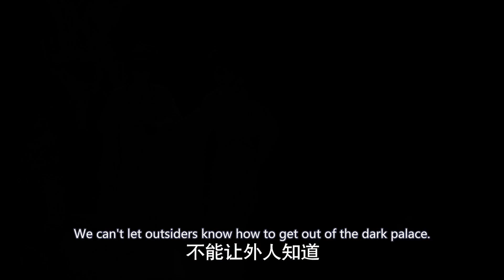Sima Ju sends Jinxiu out of the dark palace | The Twin Flower Legend【Fresh Drama】